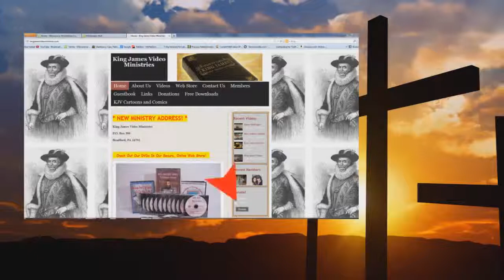Audio The Gospel Of Salvation In The Tribulation